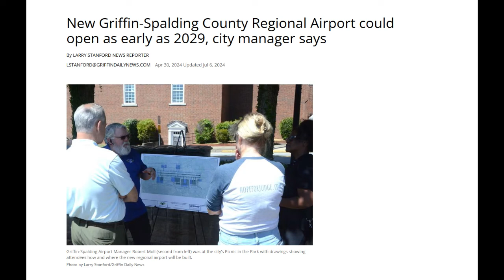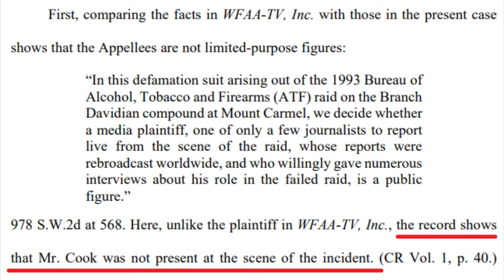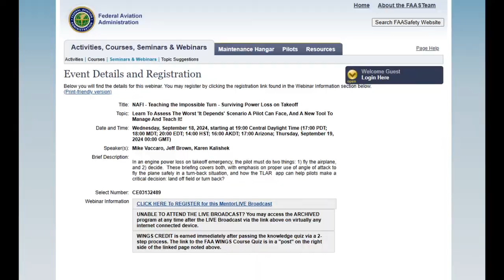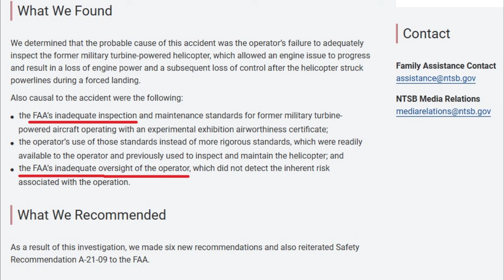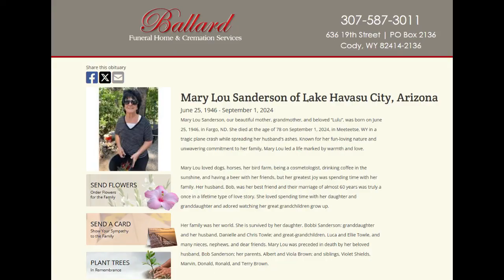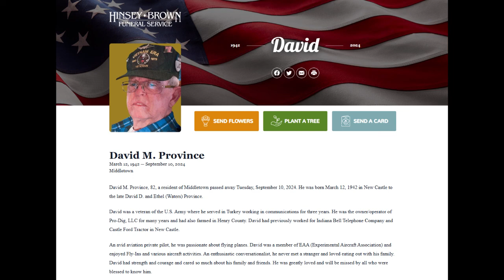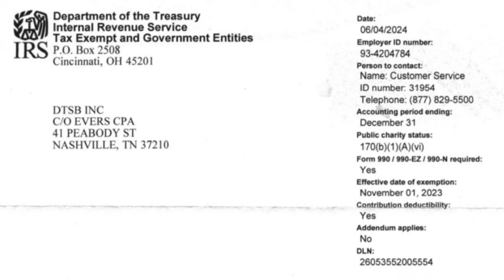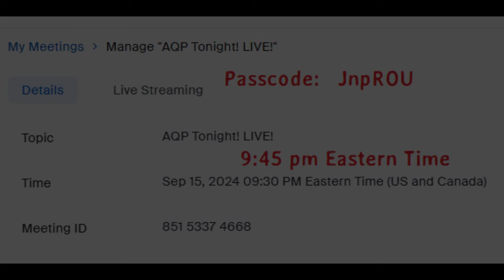8 fatalities for this week. N3757T N966DP N643RS N8CK. Toxic water and Cook update, Pickens County.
Summer is the deadliest time of year for general aviation simply due to the much higher number of flights and flight hours.  We, as a nation, are waaay below norms for fatalities.  I hope it's due to the work that Dan and his contemporaries are doing to educate pilots and keep everyone alive.

I am archiving these videos for the educational purpose. It's become too difficult to timestamp everything as he rambles in and out of content.

Please note that the channel owner is NOT the creator of this content.  The purpose of this channel is to archive videos that are needed to learn how to stay alive in your aircraft.

The creator is a very smart pilot, a very competent instructor and also a very poor student of human interaction.  Previously I stated that I would remove videos on request of the creator but he chose to come at me sideways instead of as an intelligent, communicative person so I now choose to keep these videos on archive in perpetuity.